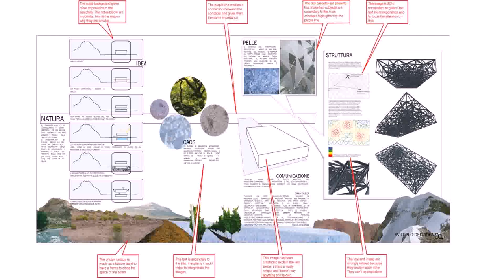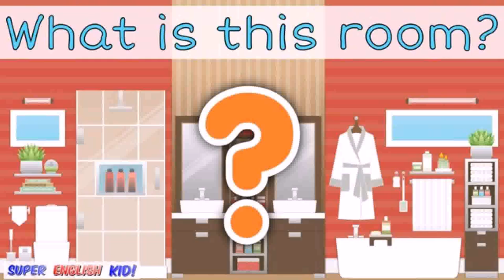House Design Games In English (see description)